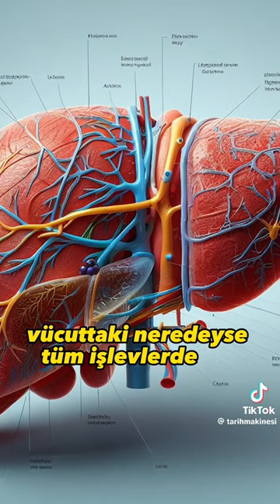19 марта 2024 г.